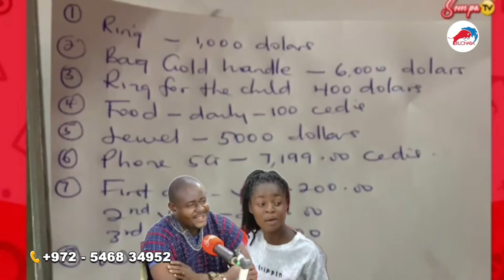lady v!brate durin punane, allerge Husband reveals on Sompa Fm, ay3 kritikal